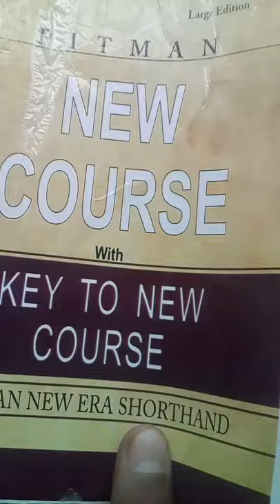New Course Shorthand Lecture 6|Shorthand Free Course|Muntazir Mehdi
phrasing discuss#
 do words ko joined ho kar jo words bantay hai unko phrasing ketay hai ya do shorthand foam joined ho unko phrasing kaha jata hai